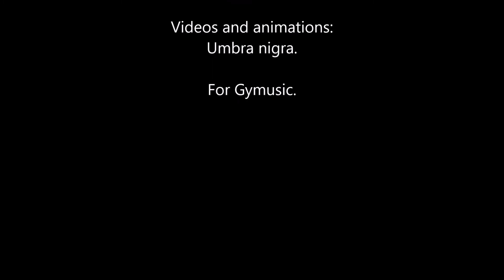Lavender town cover acapella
A little thing I did for my music school, and for myself too.